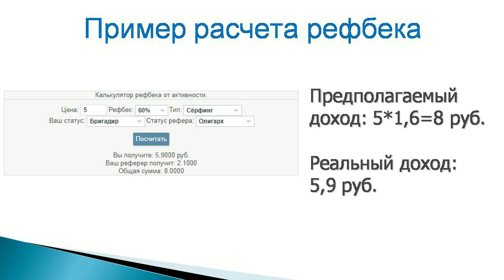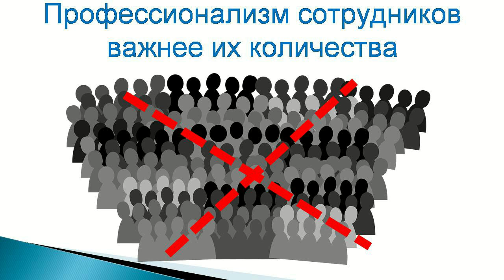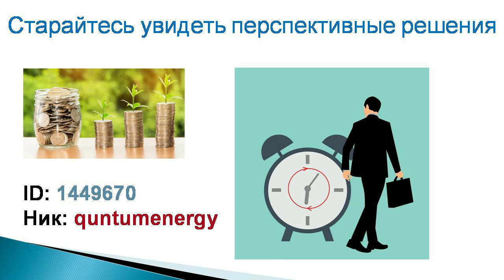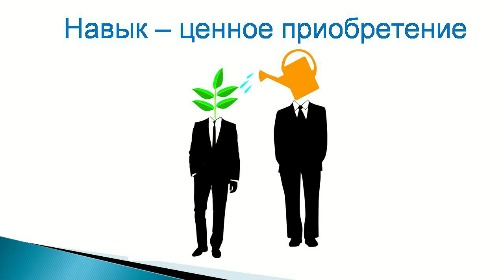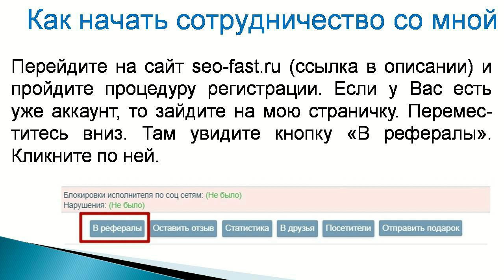Кто такой хороший рефер?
Как определить ХОРОШЕГО рефера? Этот вопрос волнует тех кто, работает по реферальной системе. В ролике доступно объясняется один из вариантов успешного взаимодействия рефера и реферала.

Для тех кто имеет аккаунт на seo-fast.ru:
ID: 1449670 Ник: quntumenergy